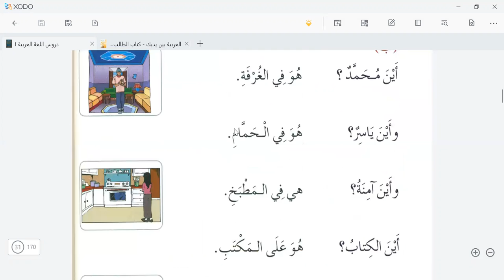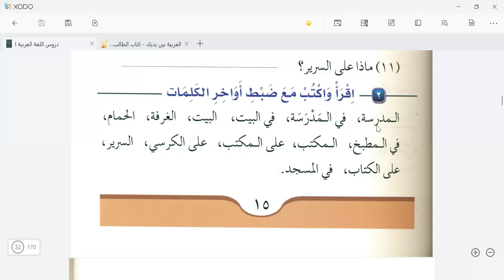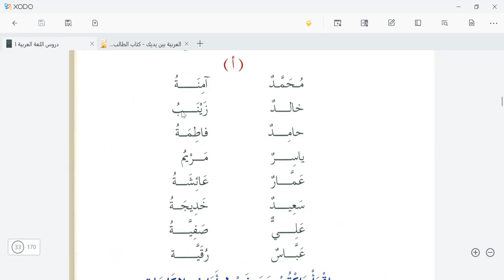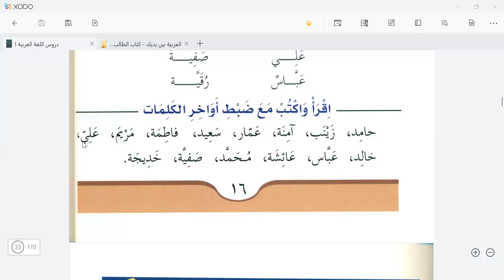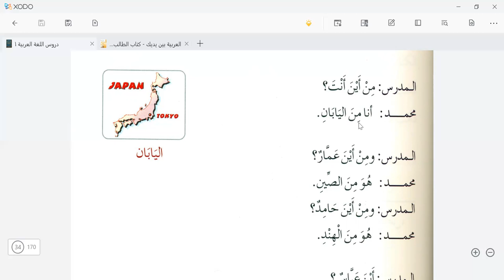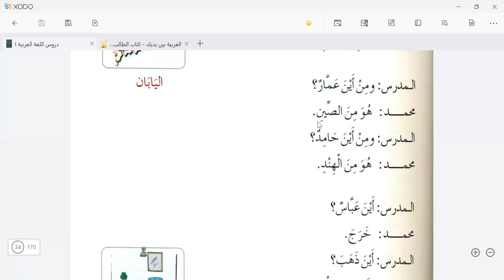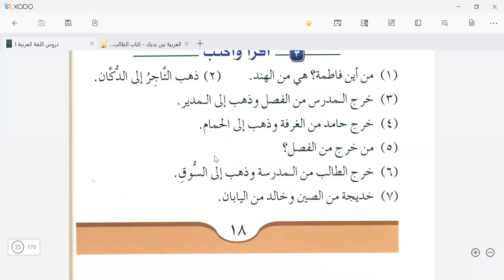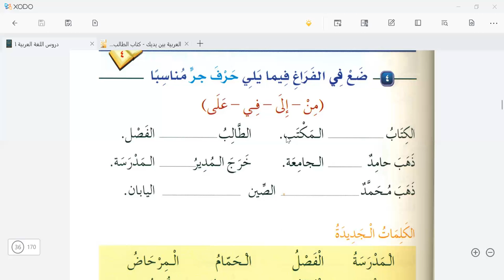day 11 learn Arabic with me